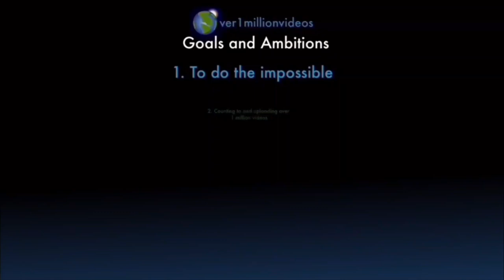Counting to ONE MILLION!!, This is Number 107,350